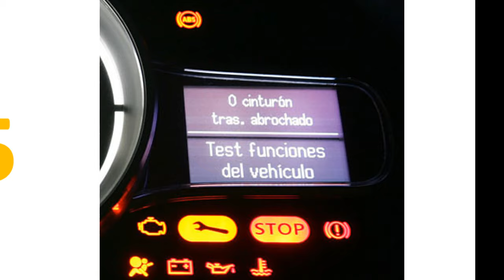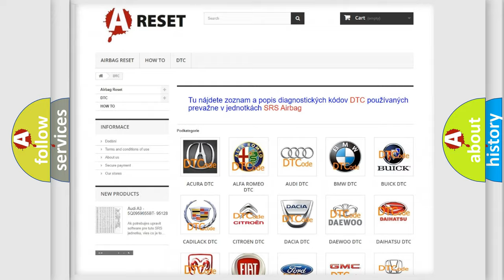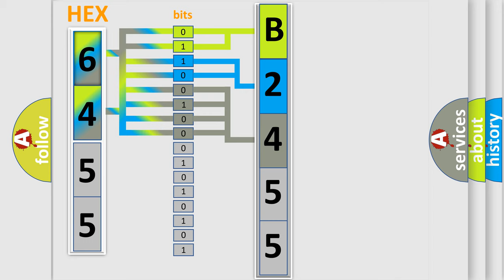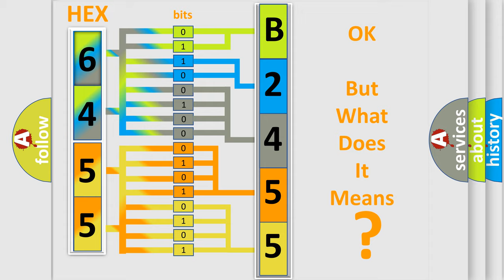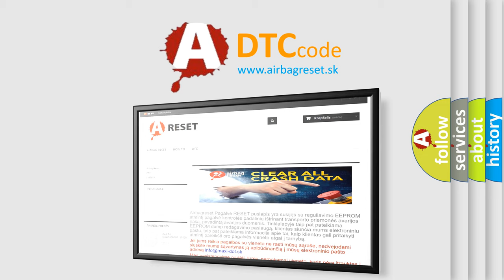DTC Saturn B2455-04 Short Explanation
Contents:
0:21 Basic DTC analysis according to OBD2 protocol standard.
1:48 Insight into programming
2:58 A diagnostically understandable description of the Diagnostic Trouble Code
3:05 Basic error definition

Make:
Saturn
Code:
B2455 04
Definition:
Engine Oil Pressure Sensor Circuit
Description:
This diagnostic is run to verify the Engine Oil Pressure (EOP) Sensor has a valid zero pressure point (offset check). The oil pressure offset reading is essentially the voltage output of the sensor at atmospheric pressure.
Cause:
OIL PRESSURE SENSOR (EOP)POWERTRAIN CONTROL MODULE (PCM)
Failure Type: